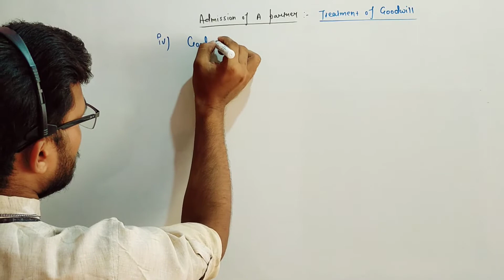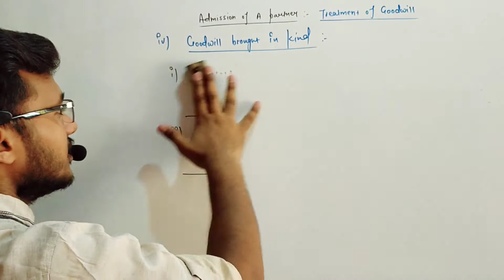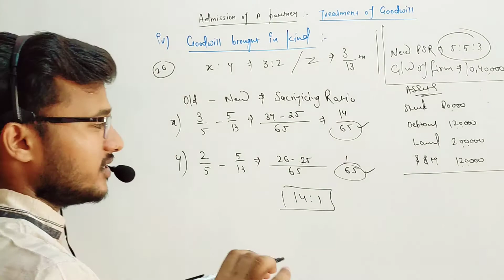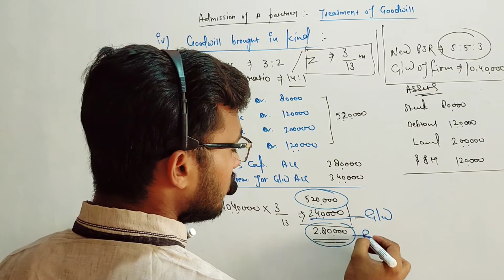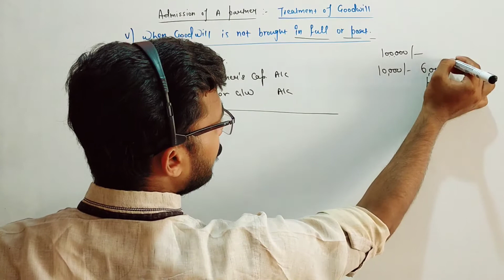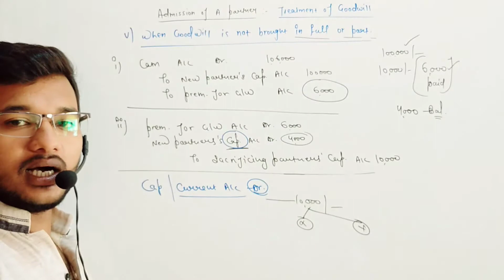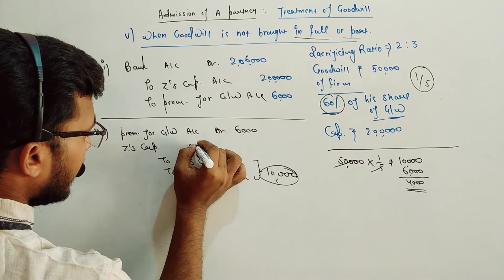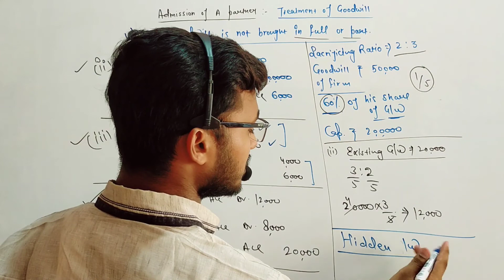Lecture 5 Goodwill Admission of A Partner || Ch. 4 || Treatment of Goodwill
Treatment of Subscription -
Case 4
Case 5
with Illustraation